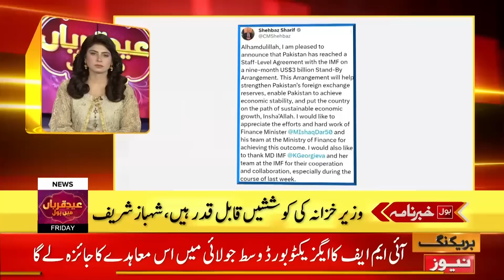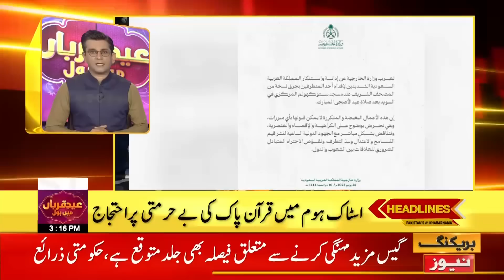PM Shehbaz Sharif Emergency Contact With PDM Members | BOL News Headlines at 3 PM | Big Plan Exposed